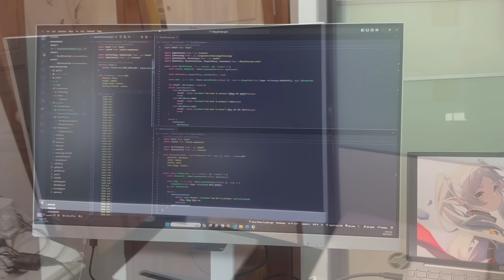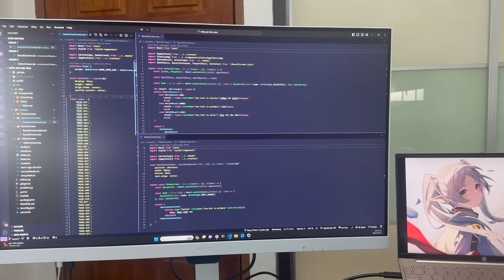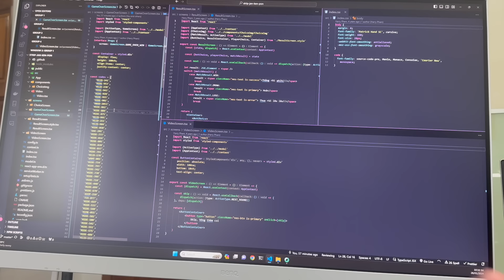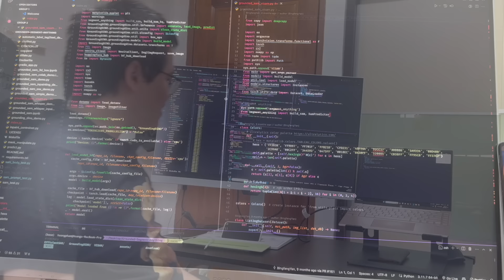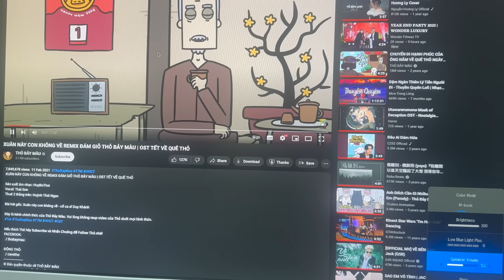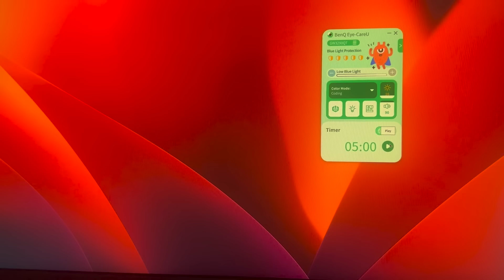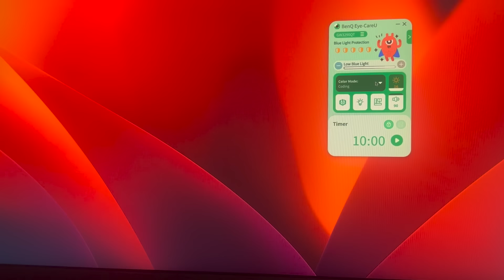Màn hình Code xịn sẽ giúp bạn code nhanh gấp đôi?? (BenQ GW3290QT)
GW2790QT & GW3290QT là màn hình lập trình 2K QHD đầu tiên trên thế giới, với kích cỡ tương ứng 27 inch và 32 inch.
Bộ đôi màn hình có chế độ Coding giúp tối ưu hóa độ tương phản hạn chế mỏi mắt, chế độ M-book giảm khác biệt màu sắc so với Macbook, bộ chia cổng USB-C cho phép sạc ngược cùng kết nối đa thiết bị Daisy Chain, và thiết kế công thái học giúp thoải mái sử dụng trong thời gian dài.

Hôm nay mình có dịp dùng thử con màn hình BenQ GW3290QT, màn hình 2k đầu tiên có chế độ coding cho anh em lập trình viên.
Do vậy, mình review sơ cho anh em và demo một số tính năng hay ho của con màn hình này nhé.

Timestamp
00:00 - Giới thiệu vlog
01:40 - Khui hộp và lắp ráp màn hình
03:50 - Ấn tượng ban đầu khi sử dụng
04:50 - Demo chế độ Coding Mode
06:15 - Xoay màn hình 90 độ chiều dọc
07:00 - Test loa và mic
08:15 - Dùng thử chức năng Eye CareU bảo vệ mắt
09:30 - Chốt và review các ưu nhược điểm